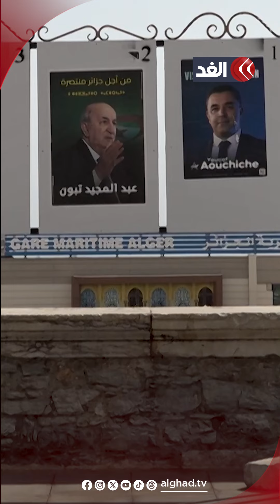أحمد بن بلة كان أول رئيس بعد الاستقلال.. تعرف على تاريخ رؤساء الجزائر